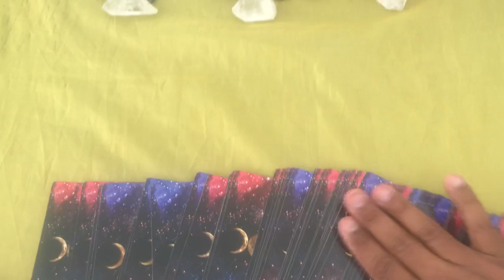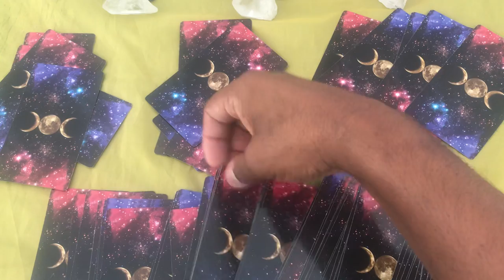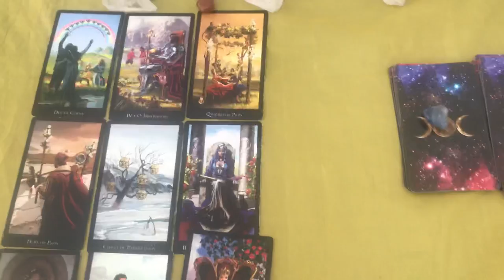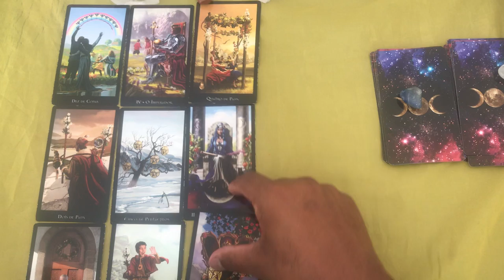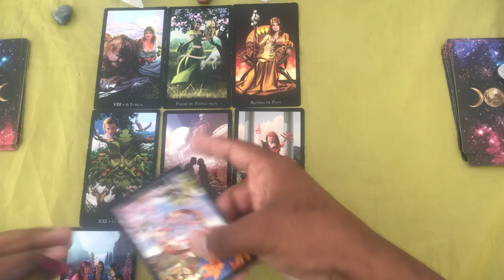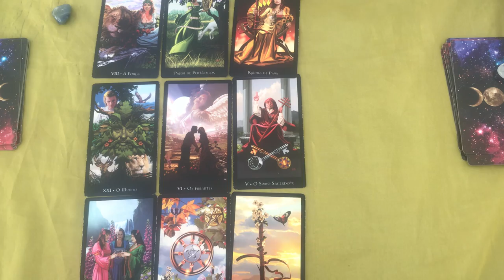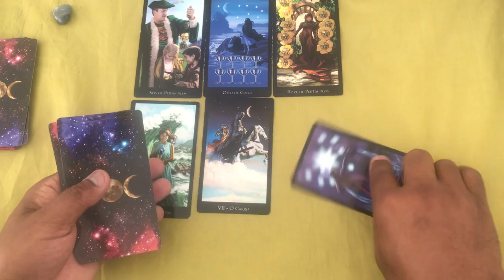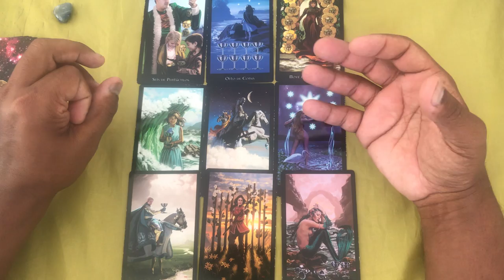ELE HOJE EM RELAÇÃO A VOCÊ! !!💘 [ Tarot Responde ] Tarô [Tarô ] Tarot